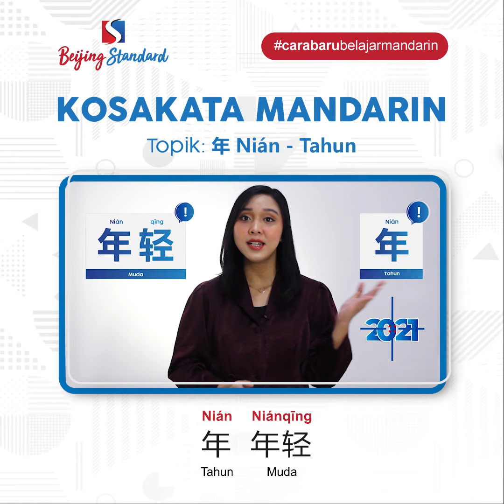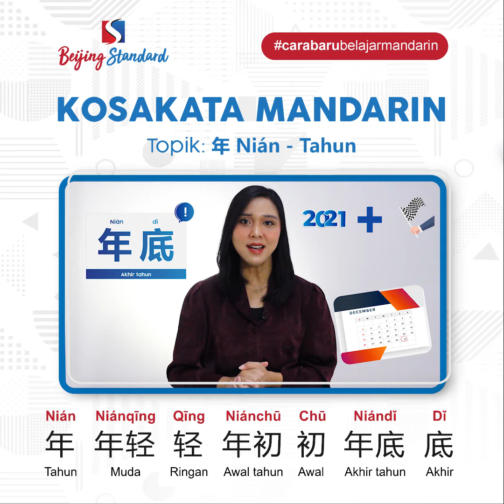Cara Menyebutkan Bahasa Mandarin Tahun Disertai Contoh Pasangan Kata dan Kalimatnya.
大家好！Waktunya belajar Kosakata mandarin guys!  Kali ini kita akan membahas mengenai kata Tahun yaitu 年 Nián. Yuk kita simak langsung penjelasannya!

Huruf Mandarin yang dipelajari:
年 Nián : Tahun
年轻 Niánqīng : Muda
轻 Qīng : Ringan

Contoh kalimatnya:
好多年没见面， 他还是很年轻 Hǎoduō nián méi jiànmiàn, tā háishi hěn niánqīng : Beberapa tahun tidak bertemu, dia masih sangat muda

年初 Niánchū : Awal tahun
初 Chū : Awal

Contoh kalimatnya :
我是今年年初刚来这里的 Wǒ shì jīnnián niánchū gāng lái zhèli de : Saya awal tahun ini baru datang kesini

年底 Niándǐ : Akhir tahun
底 Dǐ : Akhir

Contoh kalimatnya:
年底我就要回国了 Niándǐ wǒ jiù yào huíguóle : Akhir tahun saya sudah mau kembali ke negara asal